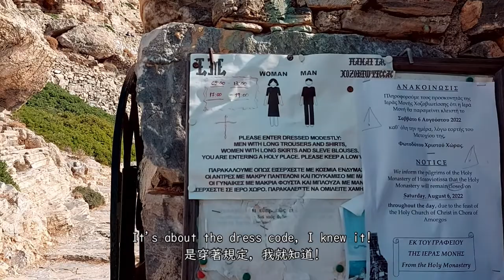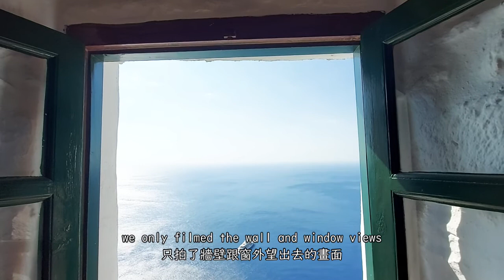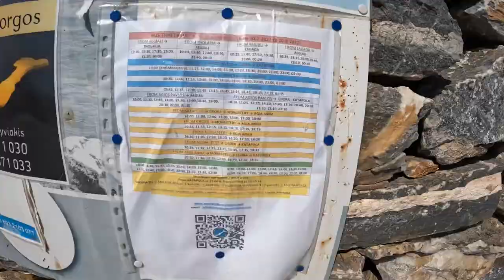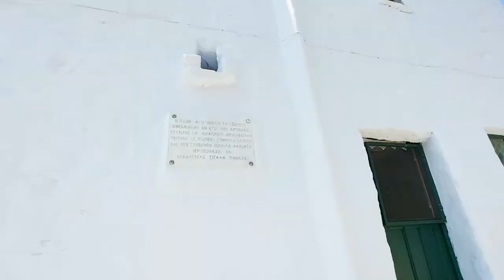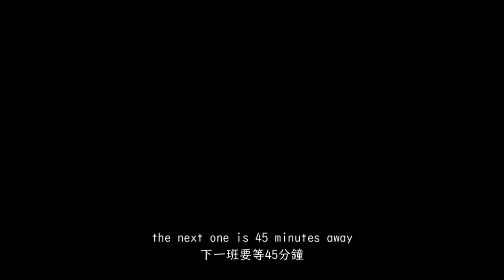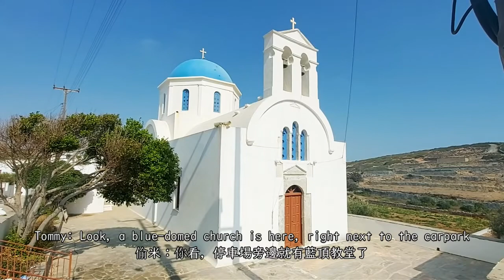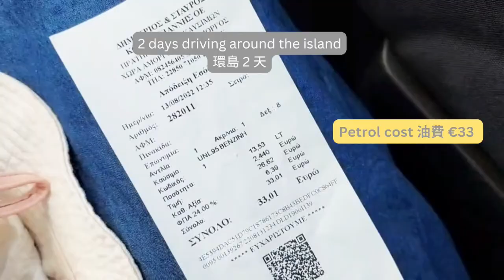GREECE #5 Amorgos 阿莫格斯島 / 阿莫爾戈斯島 :::: 嵌在山壁的白色教堂、走訪盧貝松電影《碧海藍天》拍攝景點、清澈見底的奧林匹亞沉船灣、山脊的喬拉風車 :::: 希臘旅行4星期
建議停留時數：36 - 48小時 (租車)
本集交通方式：租車
自駕難易指數：★☆☆☆☆ (超好開)
景點推薦指數：★★★★☆

00:00 Intro
02:15 Panagia Hozoviotissa monastery | 霍佐維奧蒂薩修道院
03:50 Agia Anna beach | 聖安娜海灘
04:58 Agios Georgios Valsamitis
05:41 Mouros Beach | 穆羅斯海灘
06:58 Shipwreck of Olympia | 奧林匹亞沉船灣
07:41 Kalotaritissa Beach | 卡洛塔里蒂薩海灘
08:21 Ancient Arkesini | 阿爾凱西尼古城
10:44 Panagia Kastriani
11:44 Chora | 喬拉
12:20 Windmills of Chora |喬拉風車
14:24 Aegiali Port | 艾吉阿利港
17:29 Katapola Port | 卡塔波拉港

希臘旅行4星期 | 4 weeks in Greece

第一站 Athens 雅典
第二站 Meteora 天空之城
第三站 Sifnos 錫夫諾斯島
第四站 Milos 米洛斯島
第五站 Amorgos 阿莫爾戈斯島
第六站 Naxos 納克索斯島
第七站 Paros 帕羅斯島
第八站 Santorini 聖托里尼島
第九站 Crete 克里特島